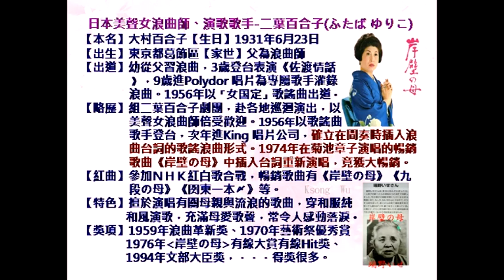二葉百合子-関東一本〆、祝い唄、日本演歌・カラオケ、オリジナル歌手、中国語の訳文＆解說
関東一本〆（かんとういっぽんじめ）中譯「關東拍一下手賀成」，藤間哲郎作詞、千木良政作曲，1988年キングレコード（King Record）發行。日本美聲女浪曲師、演歌歌手二葉百合子創唱之演歌。
翻譯注釈
1.決めたら【きめたら】若決定就～。
マ行下一段活用動詞「決（き）める」之連用形「決め」＋確認助動詞「た」之假定形「たら」（等前項動作完成之後就～）。
2.どこまでも【何処迄も】
〔副〕直到最後；徹底。
3.関東【かんとう】
〔地名〕關東地方是指日本本州中部偏東瀕太平洋的地區，由東京都、神奈川縣、茨城縣、栃木縣、群馬縣、埼玉縣、千葉縣所構成，位於日本列島中央，為政治、經濟、文化中心。
4.意地一つ【いじひとつ】
〔連語〕意志堅定。
5.お受けしました【おうけしました】感受到。
お受け：「御（お）」為表示丁寧或尊敬之接頭辞。「受け」是カ行下一段活用動詞「受（う）ける」之連用形名詞化。
しました：サ行変格活用動詞「する」之連用形「し」＋丁寧助動詞「ます」之過去形「ました」。
6.〆【締め・しめ】
〔名〕（聚會等）結束；最後。「〆」是一個和製漢字的文字，部首為丿部1画。在信封封口上常見此符號，表示「緘」之意。或在一些活動報名表上的「〆切日」（締切日），是指「截止日期」。另在餐廳中，「〆料理」為「最後一道料理」。又「手（て）締（じ）め」則是日本一種傳統的拍手禮儀習俗，在一些特別的慶典、慶祝會、商業活動、拍賣或酒會等活動快要結束時進行，讓活動完美結束。
7.一本〆【一本締め・いっぽんじめ】
〔風習〕拍一下手賀成。関東地方的「一本締め」即「一丁締め」（いっちょうじめ），就是只拍一下手。因日本拍手禮儀是代表活動的完結，拍完手表示活動已經結束。
8.お手を拝借 ヨーオ （ポン）【おてをはいしゃく ヨーオ（ポン）】
〔風習〕借用雙手喲ー嘔！（嘭！）。帶頭的人喊：「お手を拝借。ヨーオ！」，然後全員拍手「パン」一聲賀成，活動結束。
9.お山颪し【おやまおろし】
〔氣象〕落山風。從山上吹下來的風。
10.そよろ
〔副〕風静靜地吹。
11.阪東太郎【ばんどうたろう】
〔人名〕佐竹義重（1547年－1612年）之異名，是日本戰國時代至江戶時代初期於常陸國的武將、關東之名將。佐竹義重作戰勇猛，曾揮刀一瞬間殺死七個敵人，而獲得「鬼義重」、「坂東太郎」之外號。
12.ニッコリと【にっこりと】
〔副〕微笑貌。同「にっこり」。
13.祝い事【いわいごと】
〔名〕喜慶事。
14.数あれど 【かずあれど】
〔古語〕雖然恨多但...。たくさんあるが。